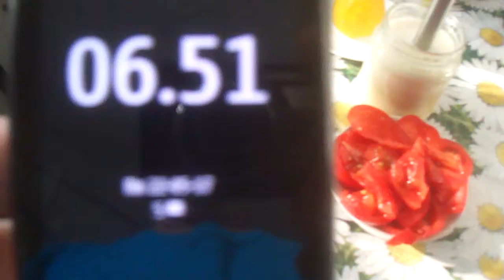Омлет vermitechnologii.ru 22.05.2017. 1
На блоге: vermitechnologii.ru Вы увидите  секреты моего  верми-хобби-физкультуры - с морем фото и видео - о стОящей грязной мужской работёнке.